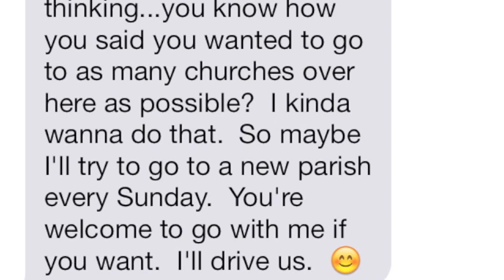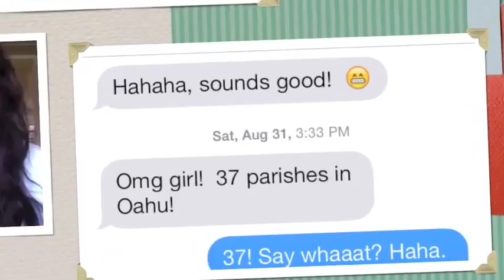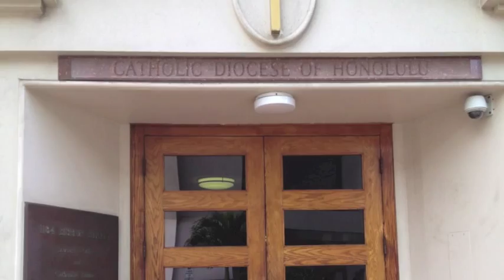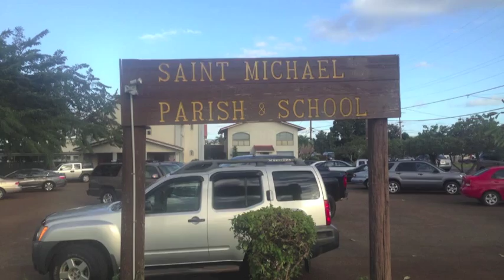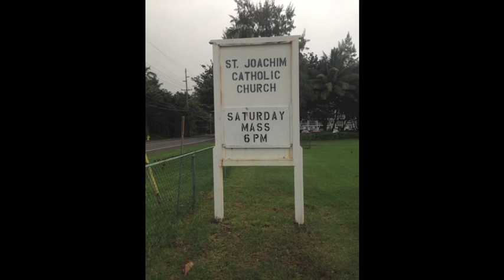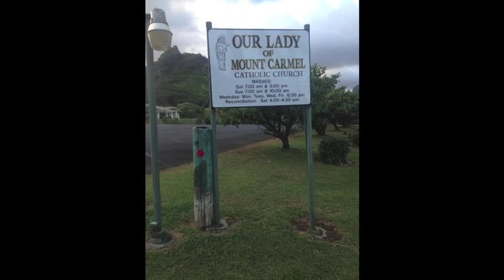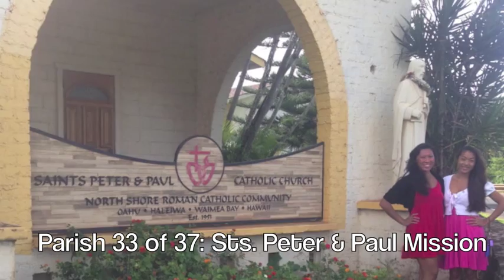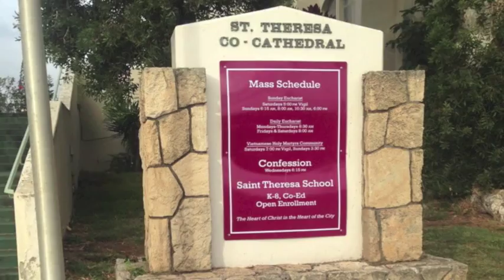NoeandNichellesMass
With moving away from home for year to get my Master's, I knew I was going to need a whole lot of Jesus.  I tried going to daily Mass whenever I didn't have school or internship, and God blessed me with one of the best friends I could have asked for.  Nichelle and I decided to see all 37 Catholic churches listed on the Diocese of Honolulu website.  She gave me this video during my finals week; it's a collection of our memories from the churches and from other random moments we had together.  Thank you to the Catholic churches & and parishoners of Oahu, the beaches, Newman Center, and one of my best homegirls, Nichelle, for making my graduate school experience an uplifting, spiritual, loving, and fun year.  Me ke aloha a me ke Akua!